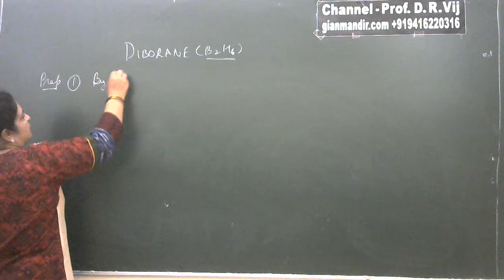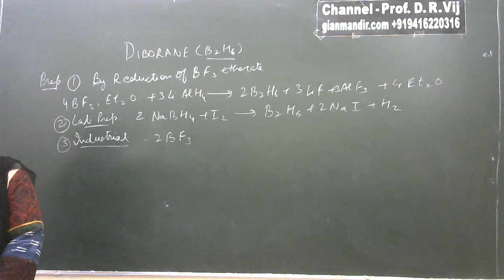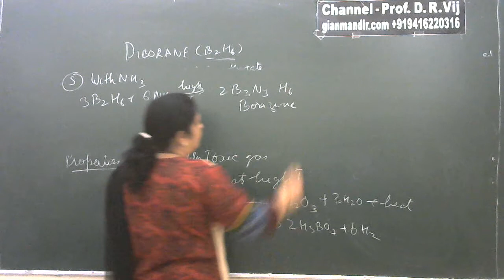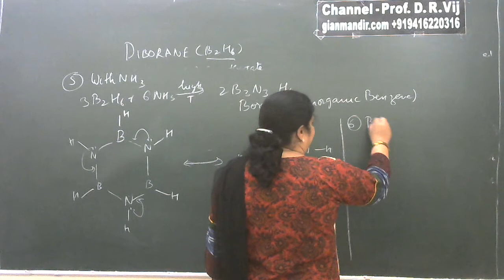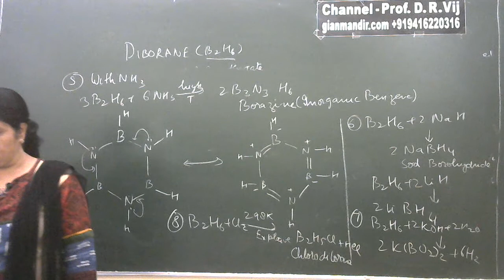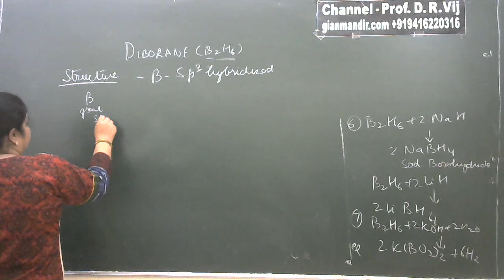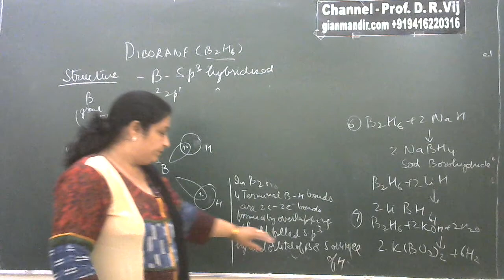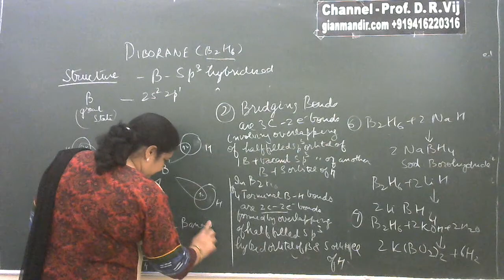XI Chemistry | p-Block Elements | Compounds of Boron Part-3 by Ruchi Mam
Unit 11 - P-Block Elements
Compounds of Boron Part-3
Diborane  - Preparation (Industrial Preparation), Properties (Combustibility, Hydrolysis, Reaction with Ammonia to Form Borazide or Inorganic Benzene, Formation of Complex Borohydrides, Reaction with Alkalis and Halogens) and Uses
Structure diborane (Banana Bonds)

This video is about another compound- borane , it's preparation (laboratory and industrial preparation), properties (hydrolysis, combustibility, formation of inorganic benzene or borazide, formation of borohydrides), uses and structure of diborane having banana bonds.